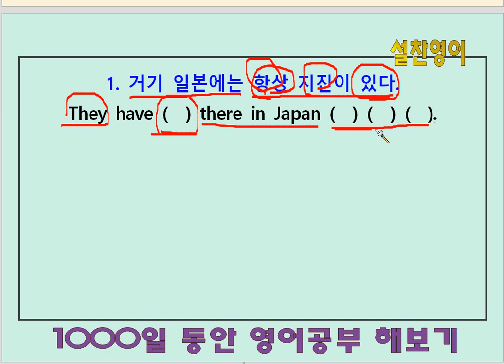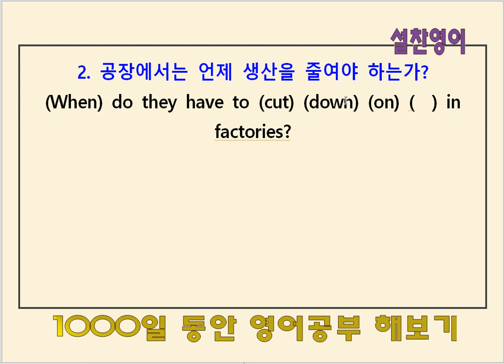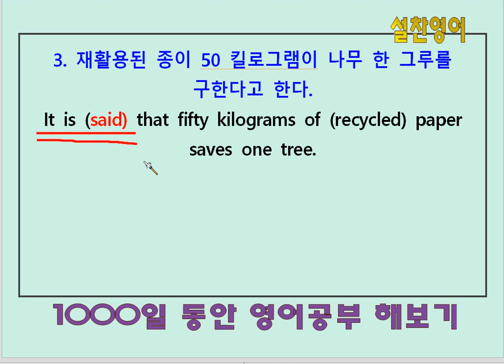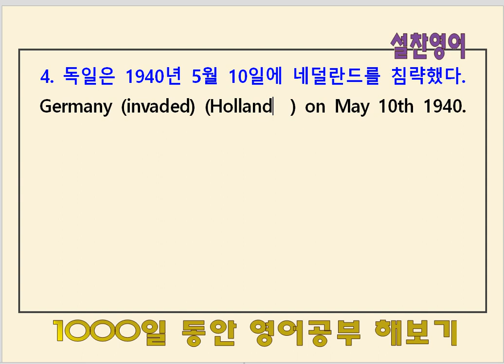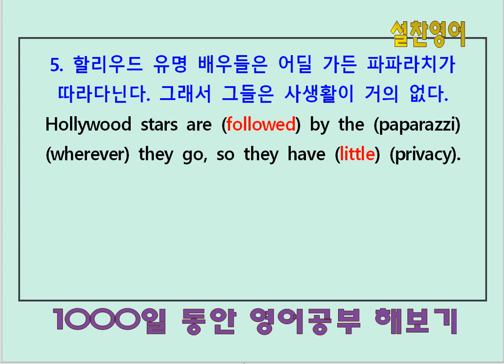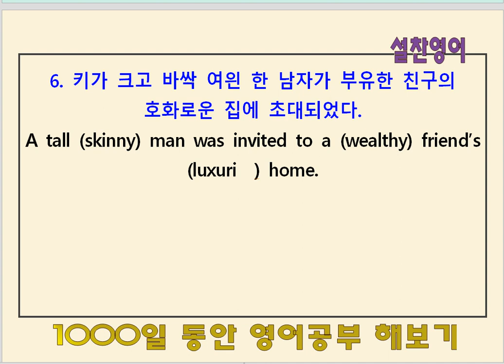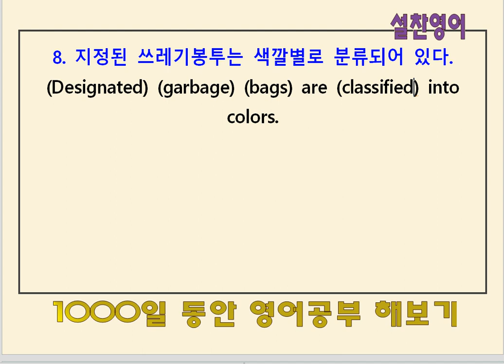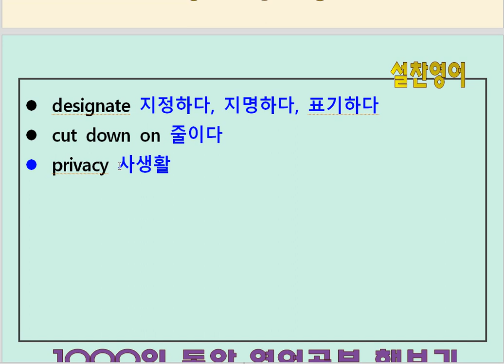영어공부 174일째 - 영작으로 익히는 수능 영단어(16)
영단어 암기는 잊어버리는 것을 두려워하면 안된다.
잊어버리면 또 하고, 잊어버리면 또 하고, 그러다 보면...
어느 순간 잊혀지지 않게 되죠.